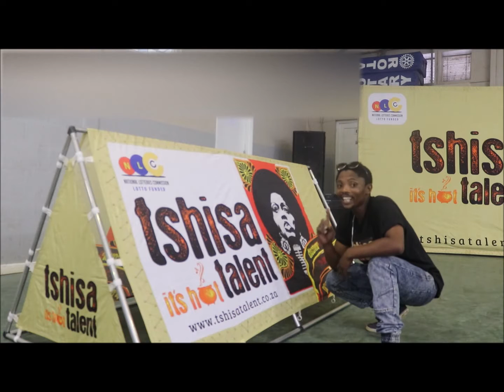First Tshisa Talent auditions at Murray High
Tshisa Talent kicked off the High School Discovery Sessions which have been made possible by National Lotteries Commission at Murray High School, Kwanokuthula, Plettenberg Bay.  Here you get to meet the Stage Manager, Siabonga Russel Zabo.